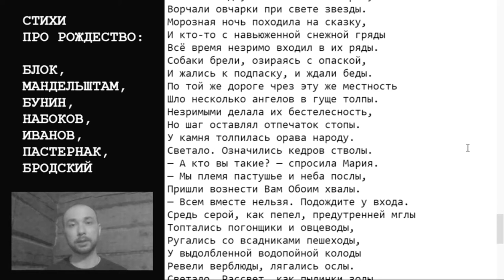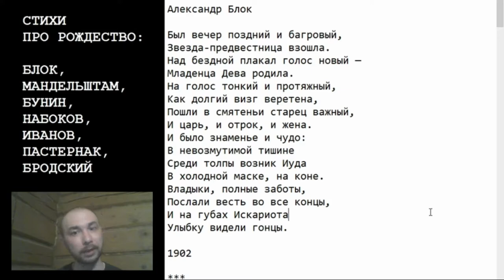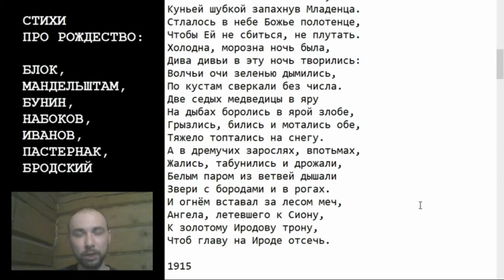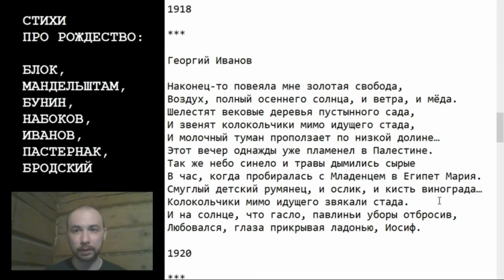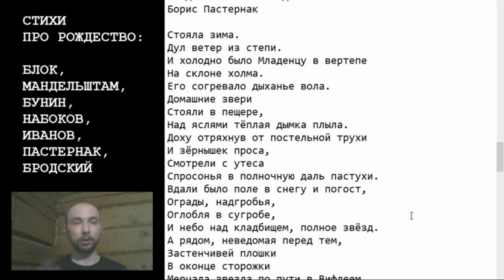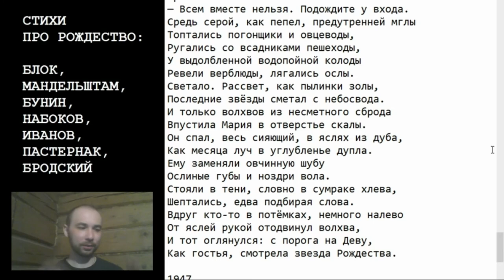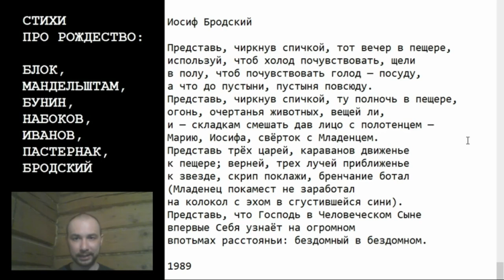Стихи // Про Рождество // Блок, Мандельштам, Бунин, Набоков, Иванов, Пастернак, Бродский